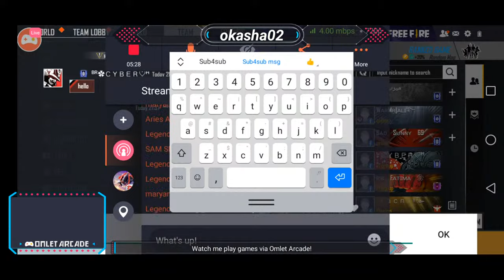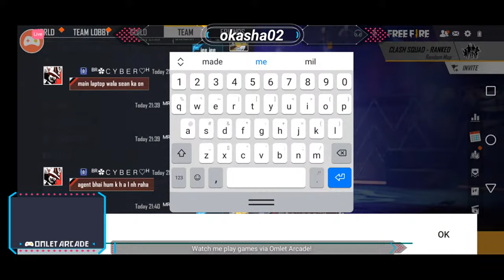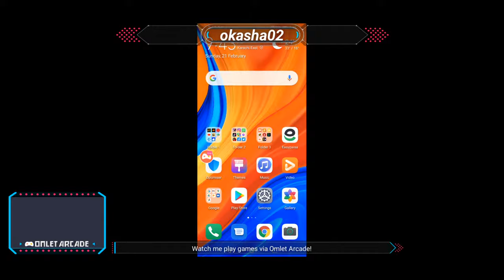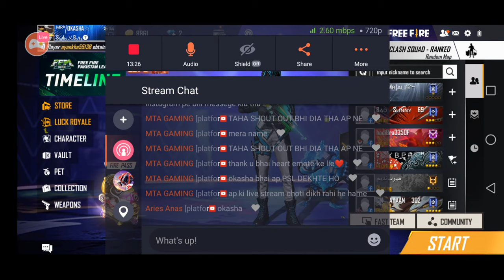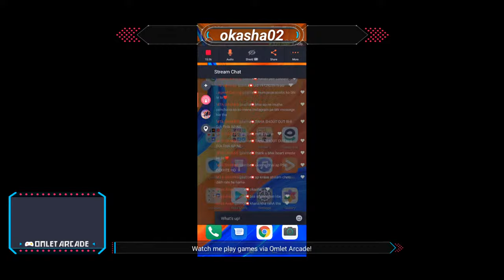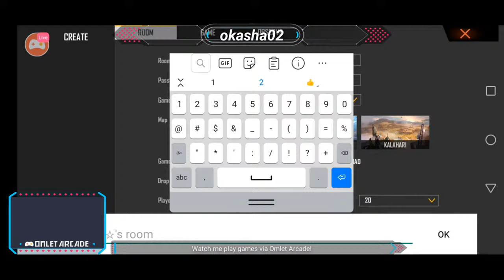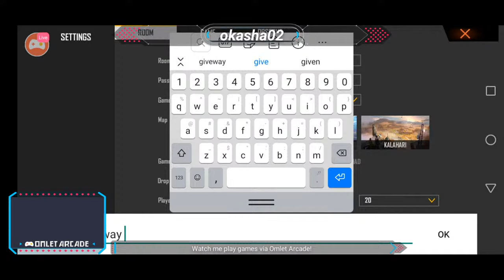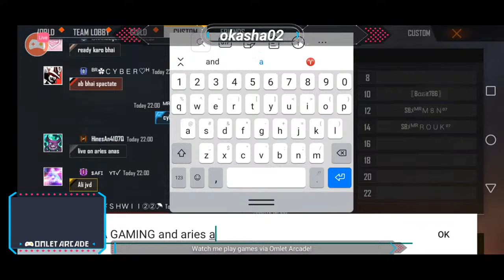Giveway 100 Diamonds In Free Fire || OKASHA GAMING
Hello GUYS

Giveway 100 diamonds In Free Fire

MY NAME : MUHAMMAD OKASHA

MY GAME NAME : ➳ᴹᴿ°᭄OKASHA☆